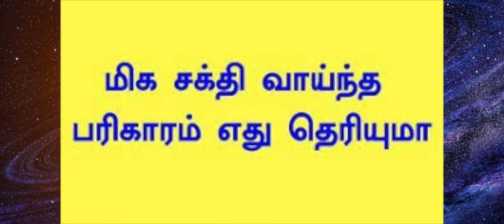திக்கு திசை தெரியாமல் தவிப்போருக்கு | காரிய வெற்றிக்கு